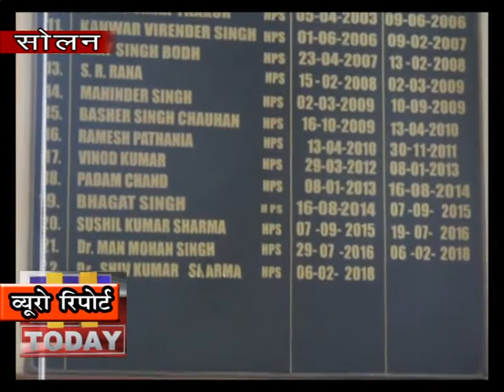23 APRIL 10 राशन के ट्रक से पकड़ी एक किलों 138 ग्राम भुक्की ; शिव कुमार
लॉक डाउन  में भी नशे  का कालाकारोबार करने वाले बाज नहीं आ रहे हैं और आए दिन  सोलन की जागरूक पुलिस उन्हें  सलाखों के पीछे पहुंचा रही है | नशे का कारोबार करने वाले अब सब्जी या राशन लेजाने वाले वाहनों के माध्यम से  नशे की तस्करी कर रहे है | लेकिन जैसे ही पुलिस को कोई सूचना मिलती है वह तुरंत कार्रवाई अमल में लाते हुए उन्हें नशे की खेप के साथ रंगे हाथो गिरफ्तार करते है | इस बार भी एसा ही मामला सामने आया है जिसमे एक ट्रक के भीतर से नशे की खेप बरामद हुई है जिसमे मामला दर्ज कर लिया गया है और आगामी कार्रवाई अमल में लाई जा रही है